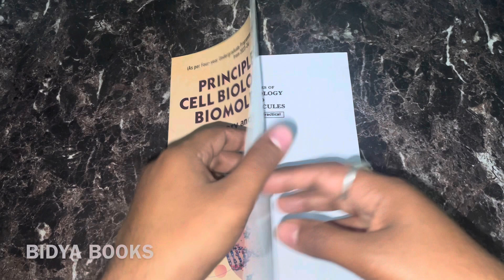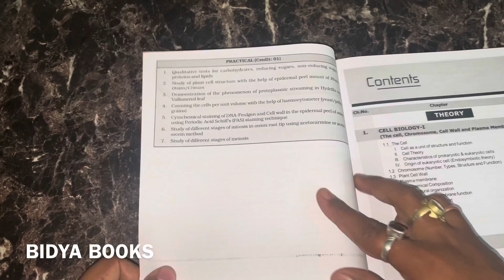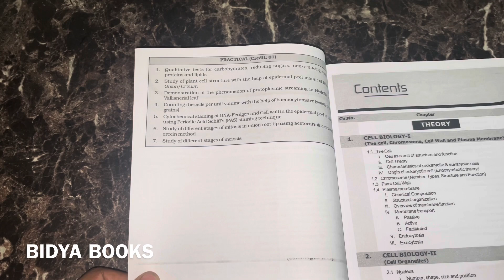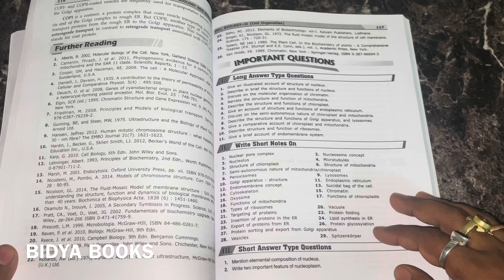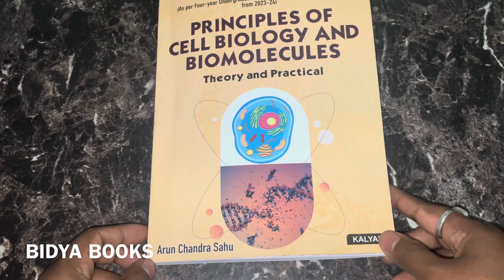GUWAHATI UNIVERSITY NEP B.SC 2ND SEMESTER BOTANY MAJOR// MINOR BOOKS AND SYLLABUS BIDYA BOOKS